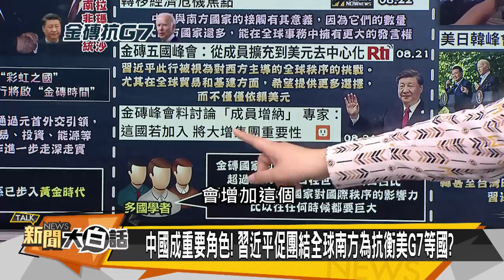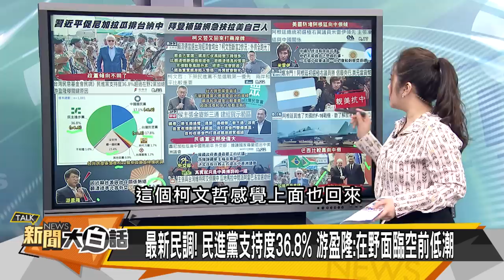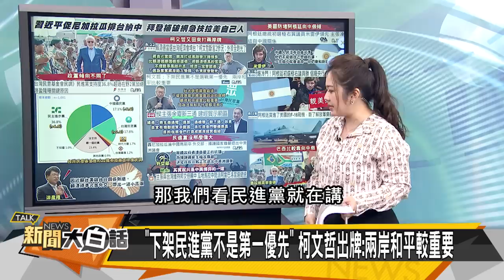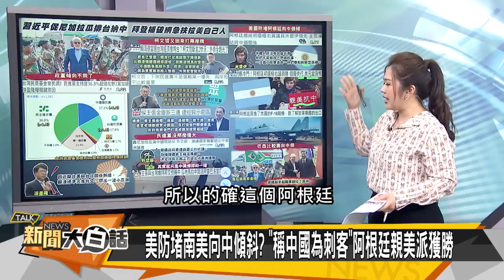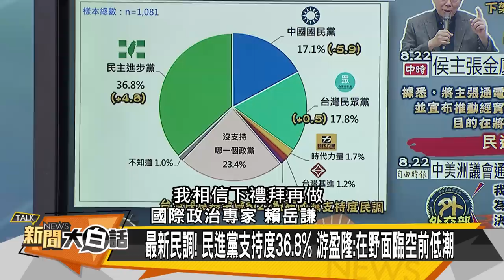[SUB]蔡奇王毅金磚落子 中美洲議會拜登鬥習近平 新聞大白話@tvbstalk 20230822 (字幕版)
主持人：翟翾
本集來賓：郭正亮、介文汲、賴岳謙